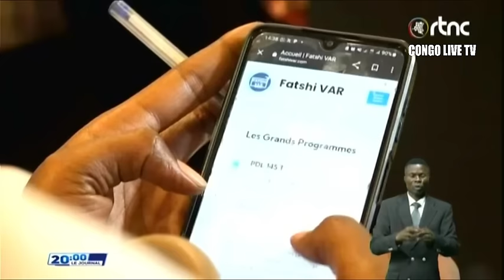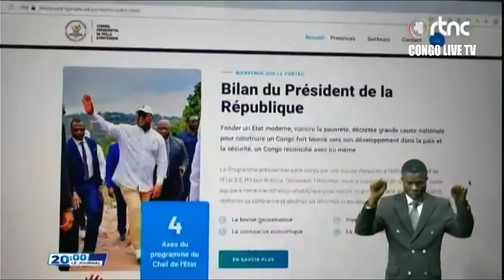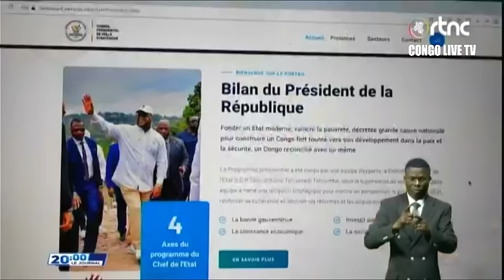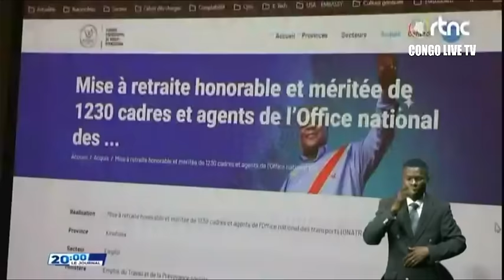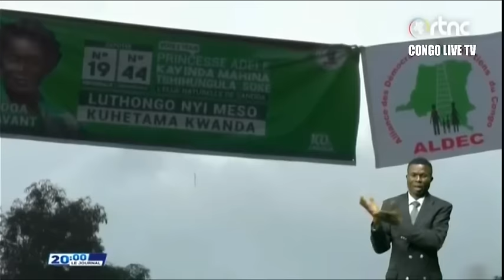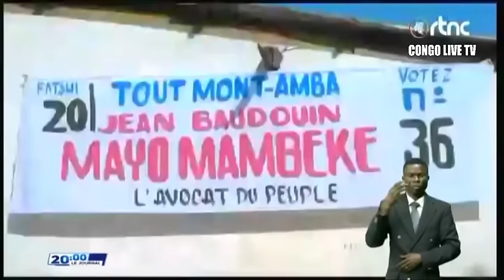🔴RDC : GUERRE A L'EST ENFIN LA CHINE ENTRE EN JEU , TENSION AU RWANDA